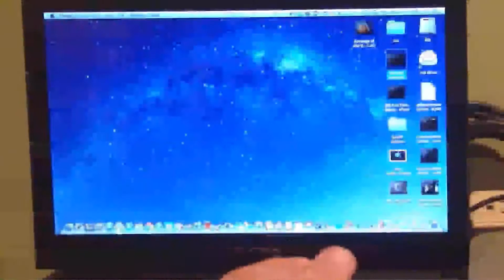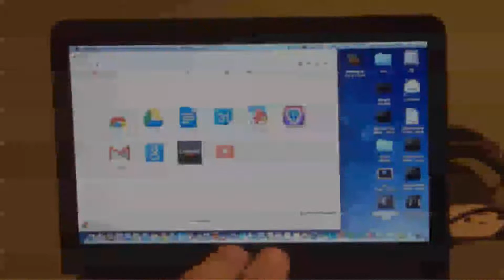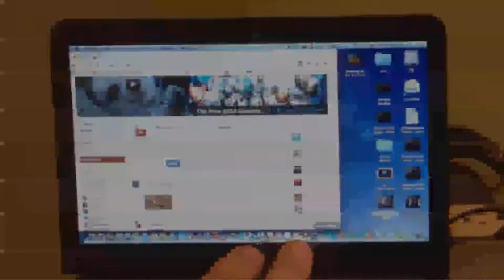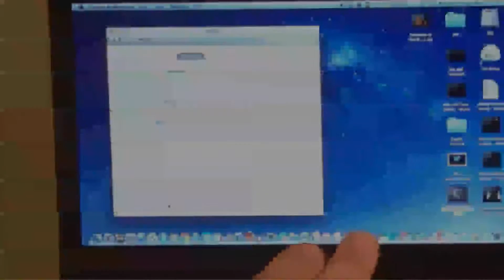Mac Mini attached to Motorola Atrix Lapdock keyboard trackpad working too!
Mac Mini attached to Motorola Atrix Lapdock

My twitter accounts